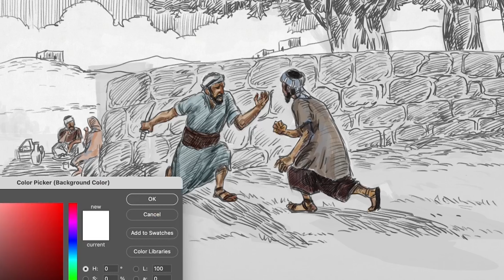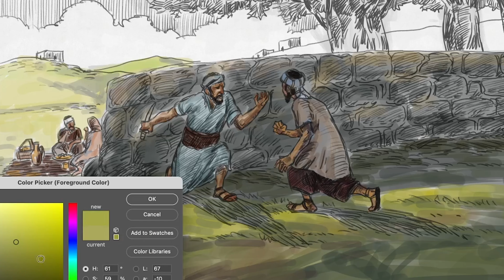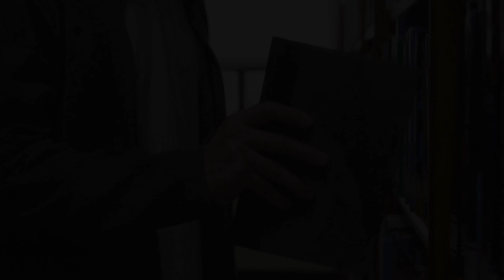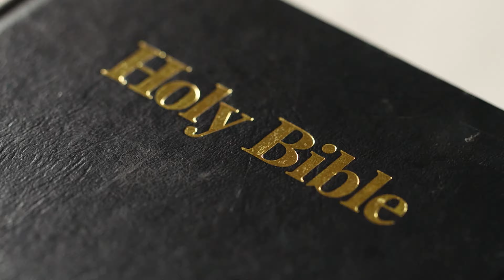James 4:4 | The Video Bible Study Bible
GIVE AND PAY IT FORWARD to create the next verse! for $25 a month you can can make the Video Bible a reality!!

0:00 Scripture reading
0:50 Fruit of the Spirit
1:00 Friend of the World
6:30 God is For Us
9:00 About The Video Bible

Credits:

Aaron Blackmon — Marketing
Chandler Borries — Videographer
Tom Delany — 2D & Motion
Tim Dolbear — Audio
Luke Hayworth — Art and Design
Holt Ingalls — Video Producer
Jade Maddox — Graphics
Sean Luo — Senior Illustrator
Dave Pillow — Organizer
Angie Schultz — Copy
Josh Yates — Commentary

The Listener’s Bible TM: NIV TM Edition

Holy Bible, New International Version TM, NIV TM